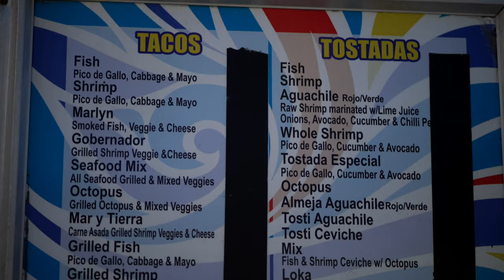FLYING 500 MILES To TRY THESE FISH TACOS!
Hola! Come with me as I try what i think is the best fish tacos ever! There are several different taco trucks in San Diego but this one was the ONE! Mariscos La Reyna Del Sur 3 is located at 9510 Scranton Rd, San Diego, CA 92121. I have NEVER eaten fish tacos so i said why not fly 500 plus miles to try them right lmao! Hope yal enjoy! Thank you!

Lu-Ni - Esperando Tu DM Ft. Julia Carbajal
Nico Rengifo - No (Remix)